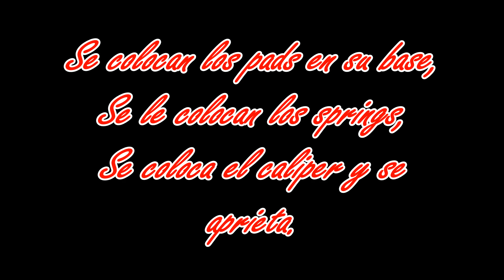Cambio de pastillas de frenos Toyota Venza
En este video reemplazo los frenos delanteros y traseros de una Toyota Venza del 2013.

@BoostedWorkshop en Facebook y Twitter.

Varias personas me han preguntado si pueden ayudar monetariamente y por esa razón añado este link para el que quiera y pueda cooperar mediante paypal.